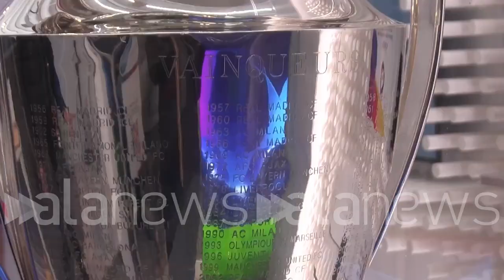La coppa ufficiale della Champions è a Napoli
Al negozio Sky del quartiere Vomero, persone in coda per scattare selfie

SPORT (Napoli). Dal 14 al 17 aprile il trofeo ufficiale della competizione fa tappa nella città partenopea proseguendo un tour che l'ha visto toccare già altri luoghi protagonisti del torneo. E' possibile osservare il trofeo al Negozio Flagship Sky in Via Luca Giordano 88, mentre domenica e lunedì la coppa si sposterà nel Negozio sito in Via Chiaia 28. Diverse persone in coda per scattare selfie con la coppa. (Raffaele Accetta/alanews)